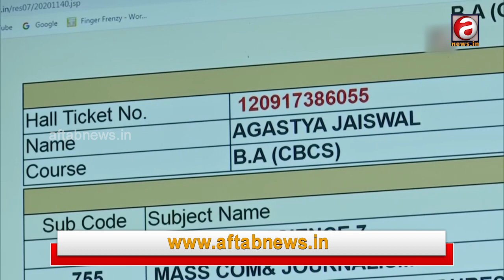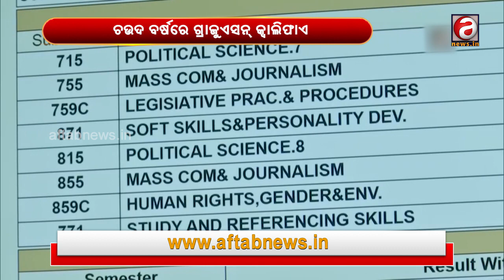Agastya Jaiswal of Hyderabad has graduated at the age of 14.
ହାଇଦ୍ରାବାଦ୍‌ର ଅଗସ୍ତ୍ୟା ଜୟସ୍ୱାଲ ୧୪ବର୍ଷ ବୟସରେ ଗ୍ରାଜୁଏସନ୍ ପାସ୍ କରିଛନ୍ତି ।